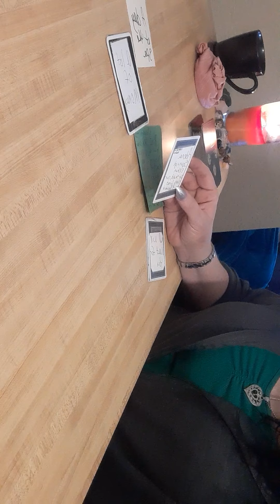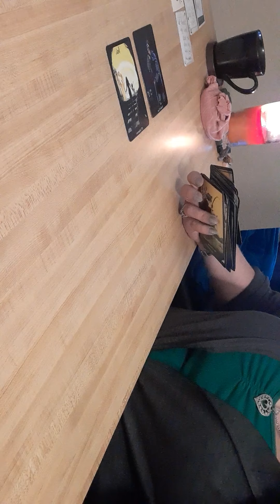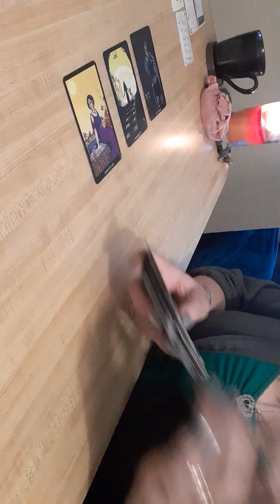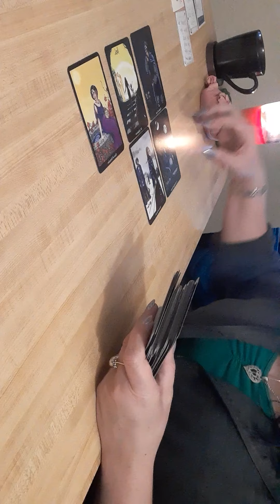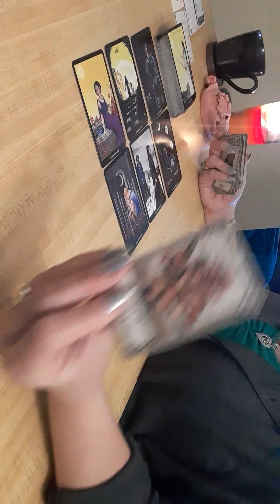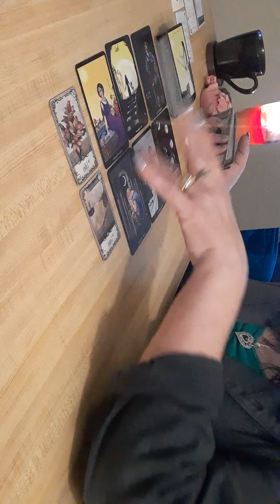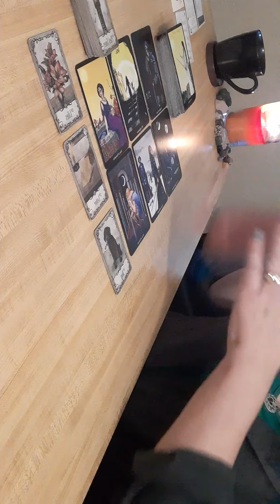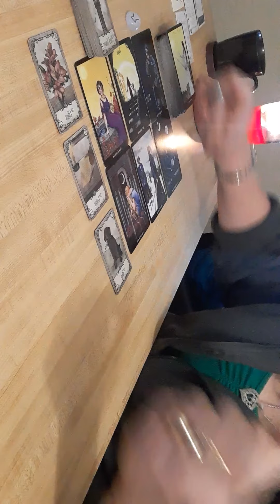🗣️ AIR Signs- Gemini, Libra, Aquarius- Tarot Reading- Dec 7-11, 2020